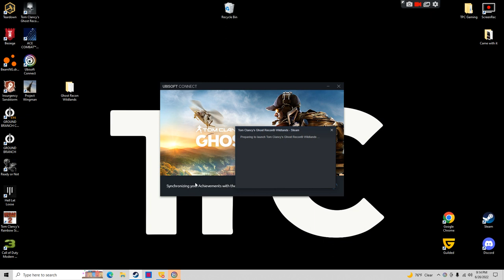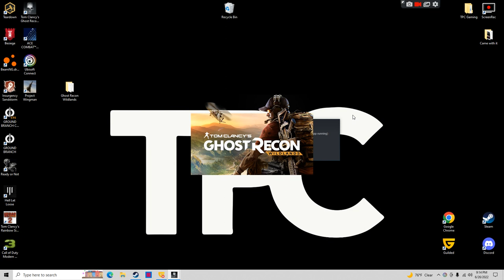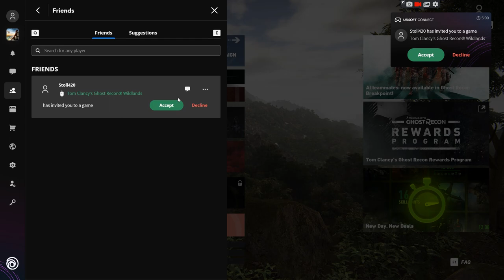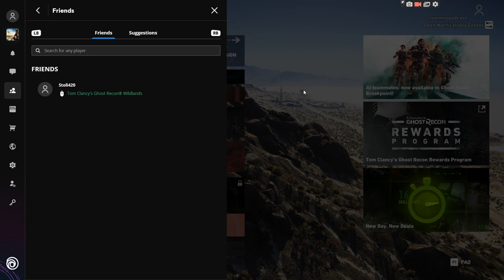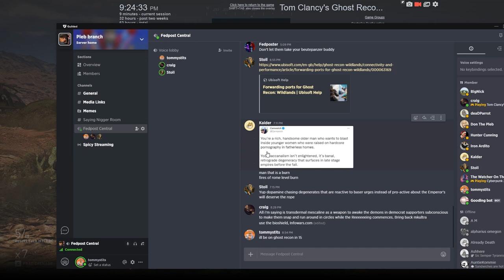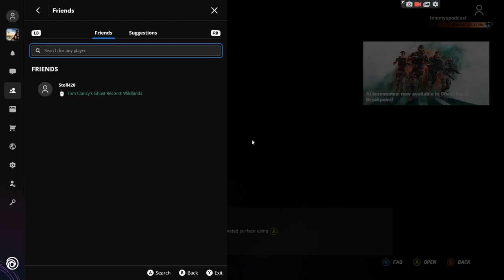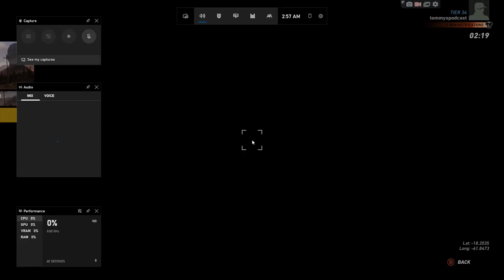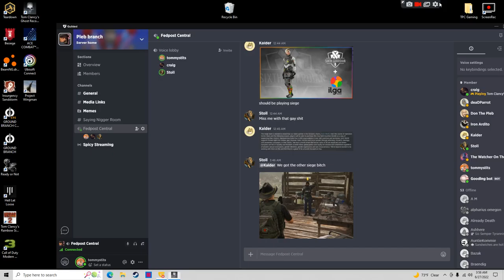E93: Craig, Get In The Goddamn Chopper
Podcast Links